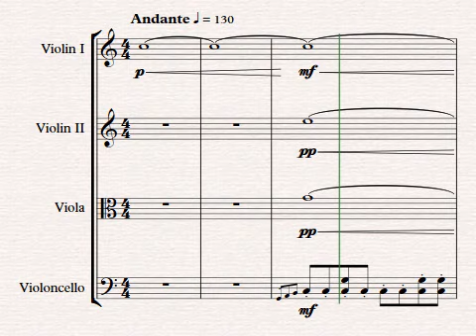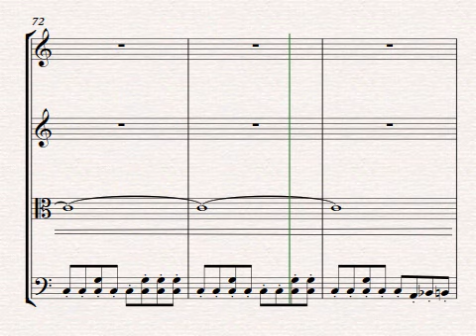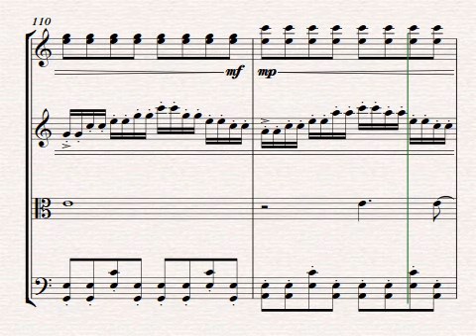Muse - Starlight [String Quartet]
A string quartet arrangement of Muse's Starlight.